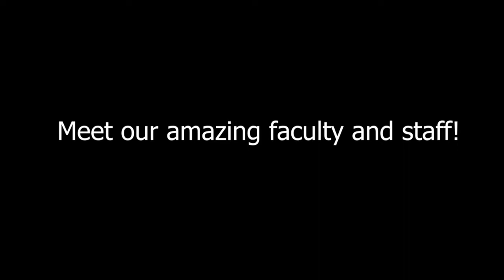Southern Guitar Festival & Competition 2020 Opening Ceremony